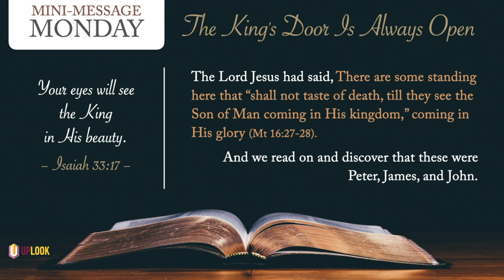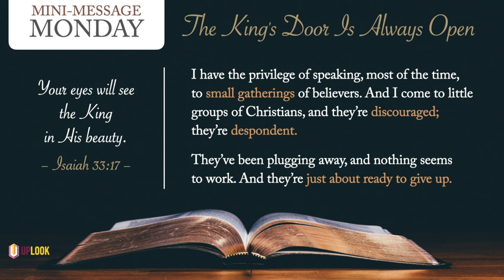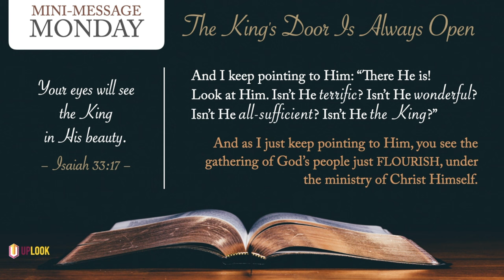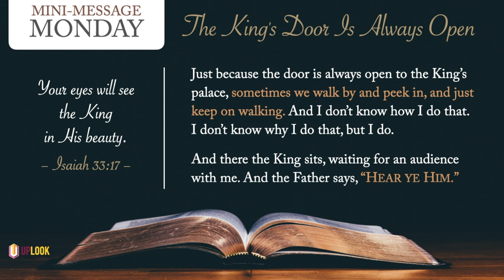The King's Door Is Always Open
Some people think that Christ-centered ministry is not very practical. But Christ is always presented as the only practical solution to our challenges, not just as a devotional escape from reality.